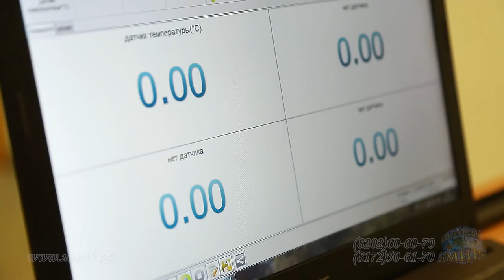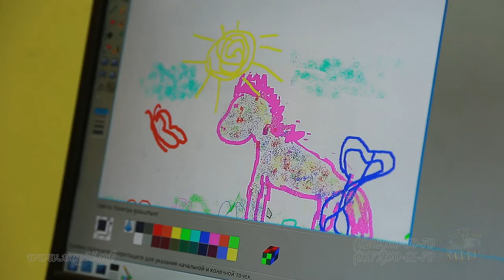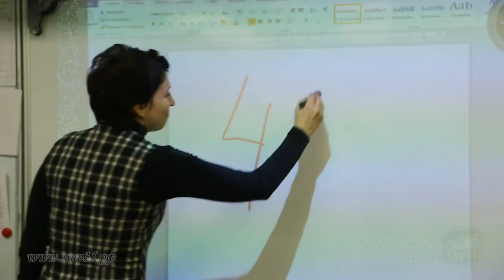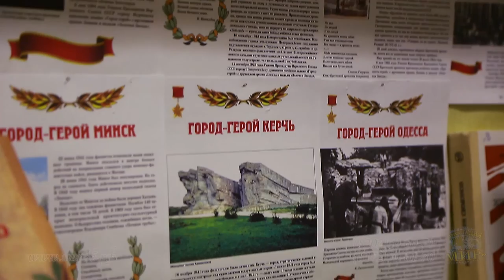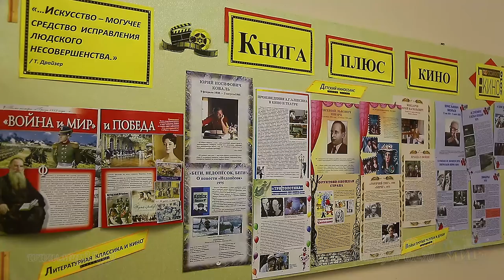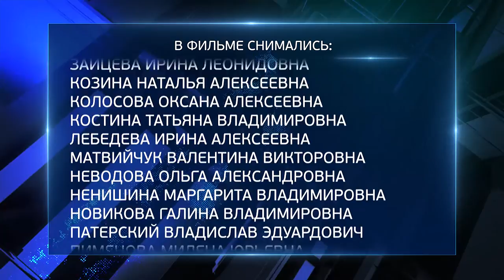Юбилей школы 40 лет!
Фильм (новостная стилистика) снятый на юбилей школы № 27 в Череповце.